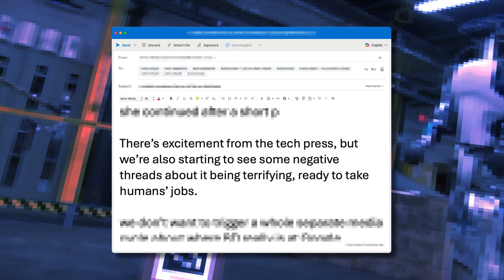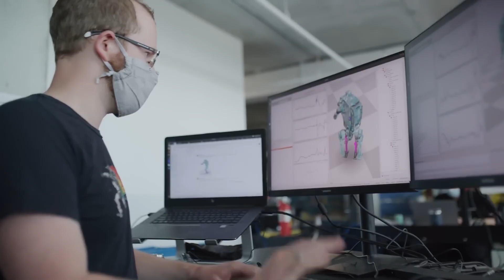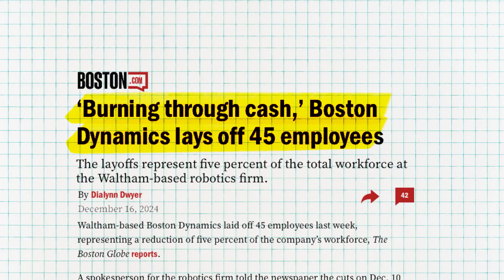Why Boston Dynamics’ robots kind of suck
Spot the robot dog is Boston Dynamics’ flagship product — but the company still can’t find a use for it. In this video, James and Matt uncover how Boston Dynamics ended up here: from a founder who never wanted to build animal robots, to the military contracts that set them on their path, and the internet fame that made them known for robots that can seemingly do everything… except anything useful.

0:00 Intro
1:12 Offer from the military
2:02 Big Dog goes viral
2:43 the Google boom and bust
4:22 What is Spot for?
6:06 Replacing Spot